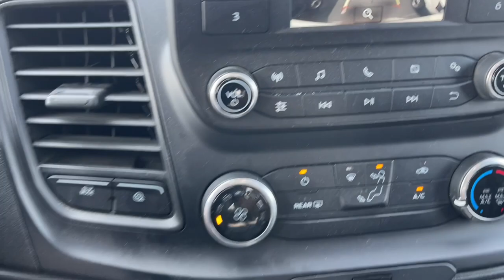2021 Ford Transit-250 Columbus, London, Springfield, Hilliard, Dublin, OH PCAA13666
Oxford White Used 2021 Ford Transit-250 HIGH ROOF available in Columbus, Ohio at Mark Wahlberg Chevrolet. Servicing the London, Springfield, Hilliard, Dublin, OH area.

CARFAX One-Owner. ABS brakes, Electronic Stability Control, Illuminated entry, Low tire pressure warning, Remote keyless entry, Traction control.brbrbrFord Transit-250 2021 White 3D Extended Cargo Van V6brbrbrPURE PRICED FOR A QUICK SALE! All vehicles come with a complete safety inspection, full detail, 1 FREE OIL CHANGE, free 100 point inspection, FREE TANK OF GAS with delivery of this vehicle. Price does not include tax, title, and license or dealer fee. Vehicle located at Mark Wahlberg Chevrolet. INTERESTED, BUT NOT READY YET? That is okay... we never want to rush you at Mark Wahlberg Chevrolet. SAVE THIS VEHICLE to your MyAutoTrader. You will be updated of any future price savings and specials. It is real simple... Click SAVE THIS CAR above the main vehicle photo on the right or look for the star. SIGNING UP IS FREE: At the top right corner of this page, LOOK for the MyAutoTrader logo. Click SIGN UP and you are in...YOU CAN THANK US LATER, BY BUYING YOUR NEXT VEHICLE AT MARK WAHLBERG CHEVROLET!